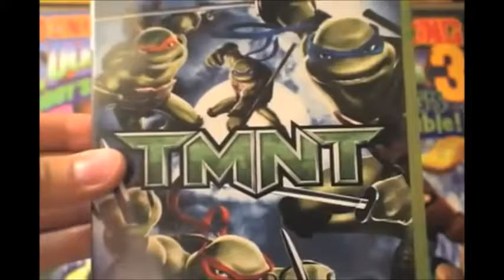Game Dude's "TMNT (Movie Game) Review" video (Chipmunk/Fast Version)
This is my 213th Making Fun of YouTube Trolls video where I speeded up even more of Game Dude's crap-filled videos by speeding up his review on the TMNT animated movie adaptation video game for the Xbox 360, PS3, and Wii.